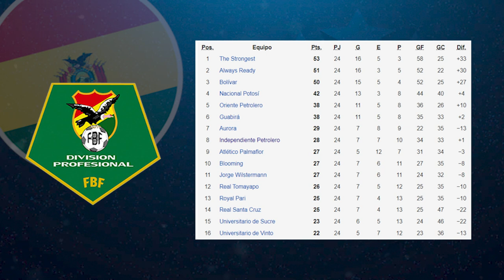Sudaca Brasil - Resumo da Temporada - Bolívia - 2022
Um breve resumo do futebol boliviano na temporada 2022. O melhor técnico, melhor jogador, jogador revelação, a seleção da temporada, além dos times que estarão na Libertadores e Sul-Americana em 2023.

Na capa: Marcos Riquelme (Always Ready), Antonio Carlos Zago (Bolivar), Roberto Carlos Fernandez (Bolivar) e Jaime Arrascaita (The Strongest)